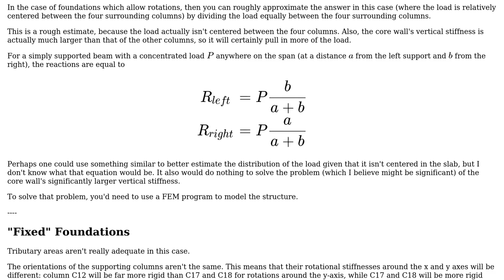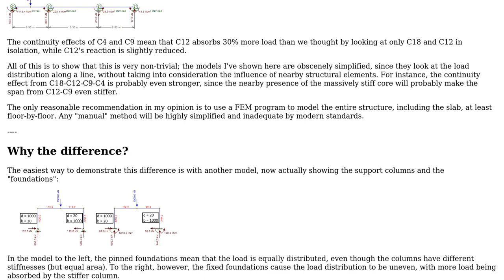How to find tributary area for a column when I have a transfer slab?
With thanks & praise to God, and with thanks to the many people who have made this project possible! | Content (except music & images) licensed under CC BY-SA | Music | Images & others | With thanks to user Wasabi user J.Daou user DiaperHands and the Stack Exchange Network Trademarks are property of their respective owners. You are responsible for your own actions.